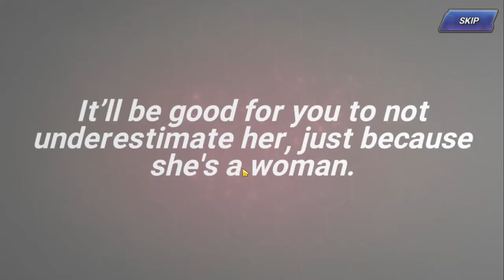Oswald pulls | Kofas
i am mostly a collector on this game so i only like getting the characters. If you enjoyed the video, Hang around and see what comes next. thanks watching.